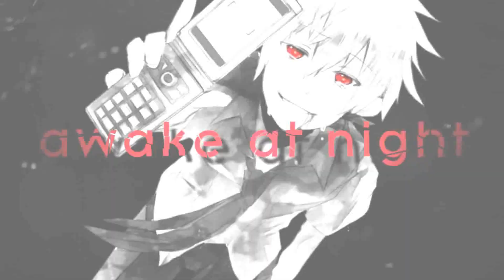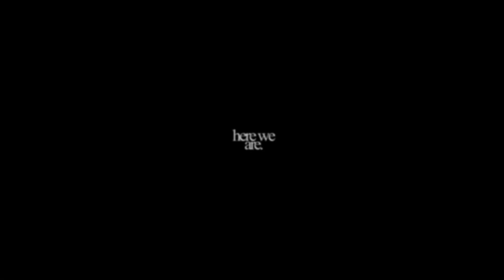WARRIORS MEP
Yay the white-haired anime guys MEP is finally finished ouo
Enjoy the outcome ♥